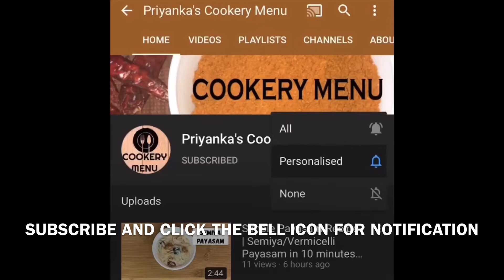Paneer macaroni | Macaroni pasta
Paneer macaroni | Macaroni recipe | simple paneer macaroni | Macaroni pasta